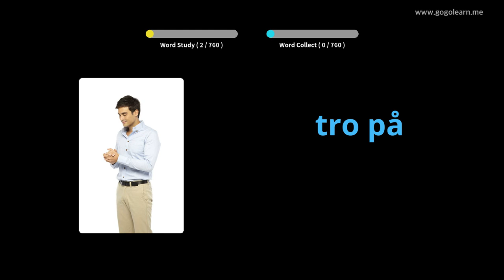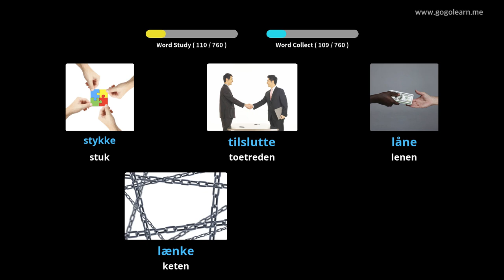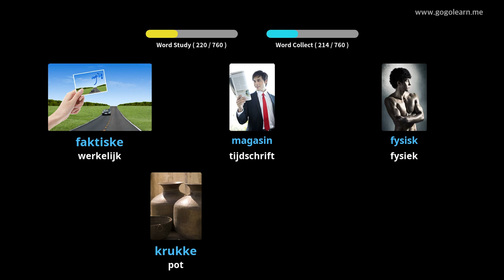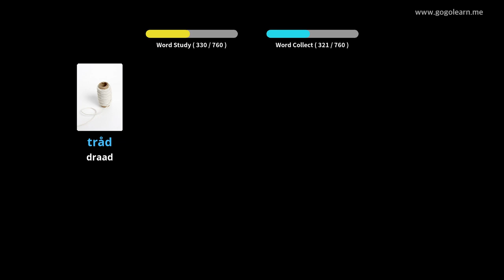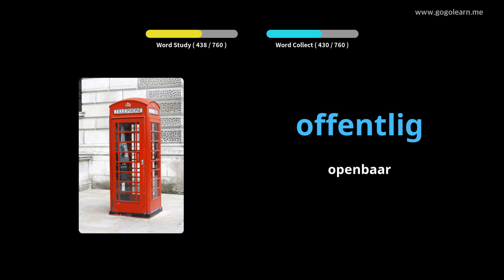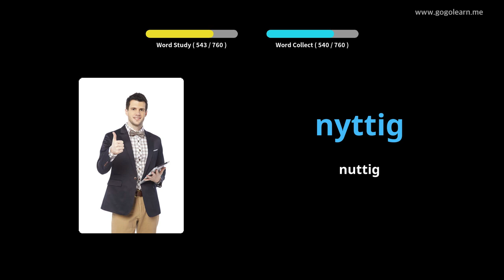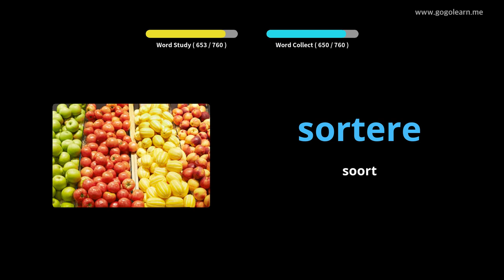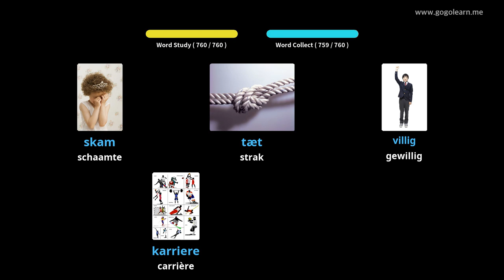Deens Leren Door Middel Van Foto's |Deens woordenschat Middelbare School | Golearn